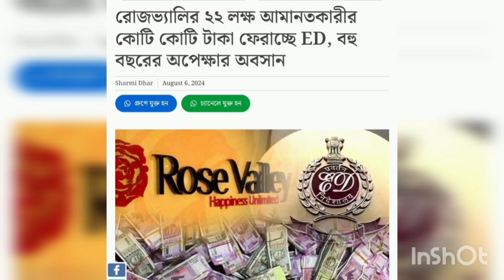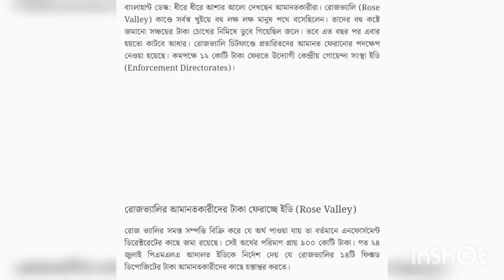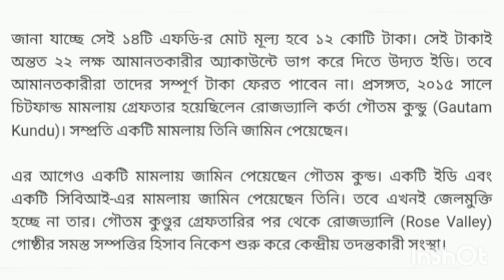Rose Valley চিটফান্ডের টাকা ফেরৎ দেওয়া শুরু হলো🤗কারা কারা টাকা ফেরৎ পেতে চলেছে দেখে নাও🥳🥰ed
Rose Valley চিটফান্ডের টাকা ফেরৎ দেওয়া শুরু হলো🤗কারা কারা টাকা ফেরৎ পেতে চলেছে দেখে নাও🥳🥰ed refundmoney rosevalley money returns by ed#rose valley news update#popular news of rose valley money retun#ed#police#cheatfundrosevalley#rose valley money return online 2024#updated news aboutrosevalley#kp prasenjit sarkar vlogs

ros will use money return for the investor of Rose valley company 2024